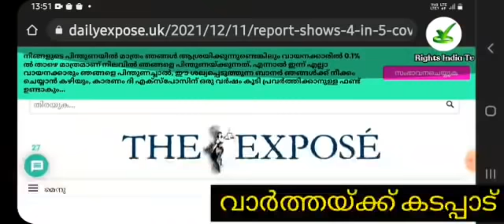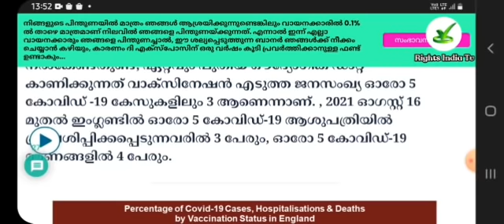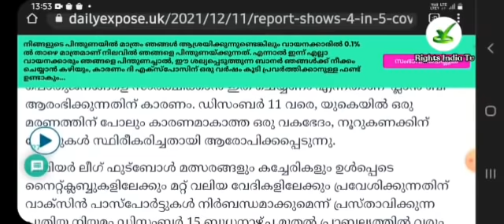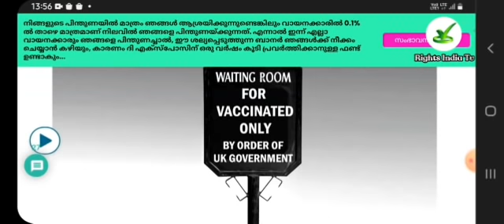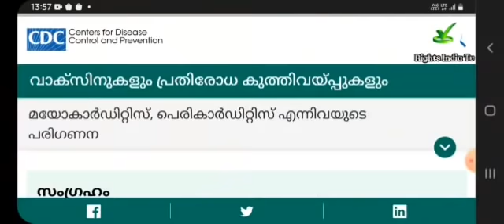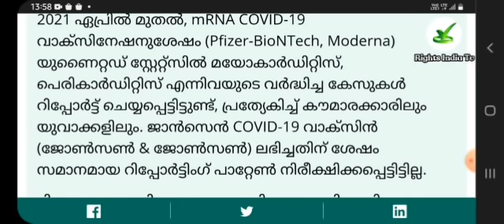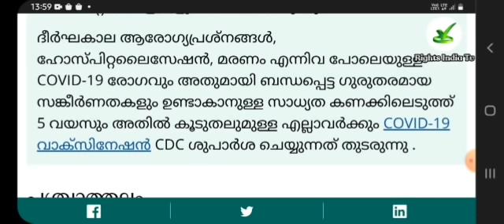വാ---ക്സി---നെ സംബന്ധിക്കുന്ന ഈ വാർത്തകൾ ആശങ്കപ്പെടുത്തുന്നത്‌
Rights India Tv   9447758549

news link
Whilst you were distracted by a Christmas Party the UK Gov. released a report confirming the Fully Vaccinated account for 4 in every 5 Covid-19 Deaths in England since August

Serious questions need to be answered as to why Boris Johnson’s Government have decided to restrict the freedoms of the unvaccinated population through the introduction of Vaccine Passports, when the latest official data shows that the vaccinated population have accounted for 3 in every 5 Covid-19 cases, 3 in every 5 Covid-19 hospitalisations, and 4…